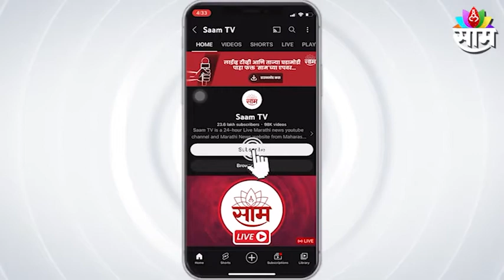farmers Breaking: A big relief to the affected farmers; Double increase in compensation money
नुकसानग्रस्त शेतकऱ्यांना मोठा दिलासा; नुकसानभरपाईच्या पैशात दुपटीनं वाढ । SAAM TV